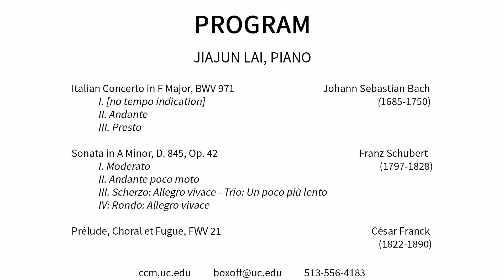Jiajun (David) Lai's Solo Recital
Recorded at the Robert J. Werner Recital Hall at the College-Conservatory of music, University of Cincinnati on November 16, 2020.
In this recital, I explore some European classical music with different influences and styles. Not only do we have concertos, symphonic textures and illusions of pipe organ music, these pieces also have exquisite emotions and personal feelings. I hope this program sparks your imagination, and hope you like this performance!
Special shout out to Joel Crawford, my engineer for this recital!

Opening Comments and intro 00:00
Johann Sebastian Bach (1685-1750): Italian Concerto in F Major, BWV 971, 1735
I. [no tempo indication] 02:07
II. Andante 06:15
III. Presto 11:02
Transitional commentary 15:02
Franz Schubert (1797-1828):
Sonata in A Minor, D. 845 / Op. 42, 1825
I. Moderato 15:33
II. Andante poco moto 24:10
III. Scherzo: Allegro vivace - Trio: Un poco più lento 35:47
IV. Rondo: Allegro vivace 40:22
Transitional Commentary 46:06
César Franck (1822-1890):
Prélude, Choral et Fugue, FWV 21, 1884 (46:58)
Closing Commentary 1:05:28